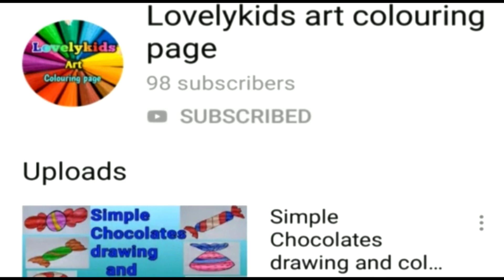cartoon kite drawing for children#drawingvideo#kidsvideo#colouringpage#kidsdrawing#drawing&colouring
Hello kids.

In this video shows how to draw a very easy and simple Cartoon Kite drawing for kids.